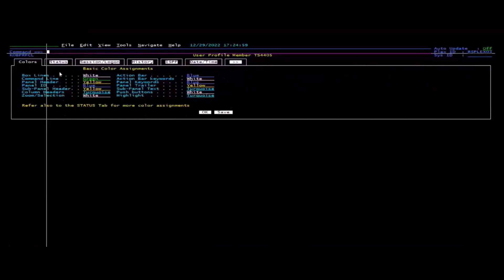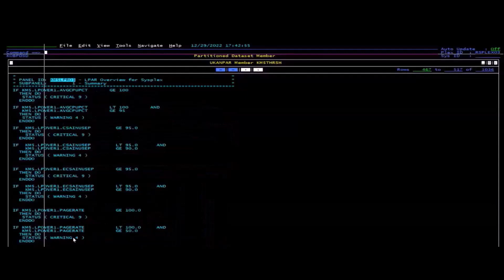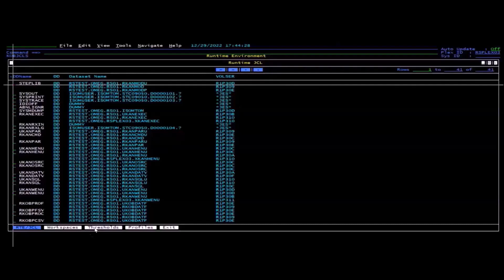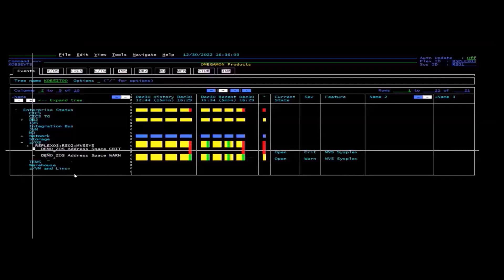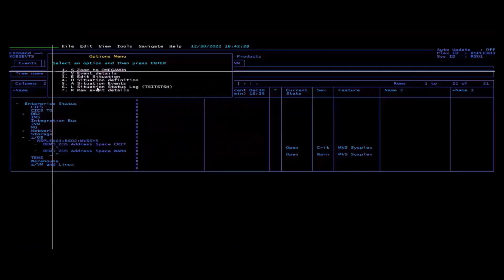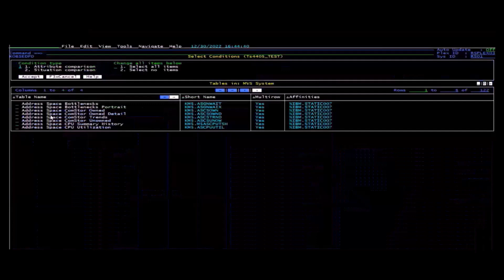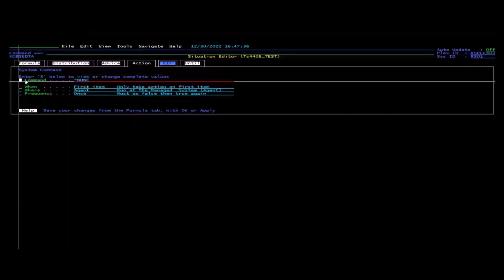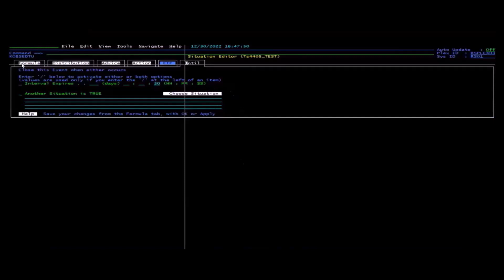Overview of Situations and Thresholds using IBM Z OMEGAMON Monitor for z/OS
A high level overview of Managing Thresholds and Situations in OMEGAMON and the differences between how they’re used and what they’re used for.